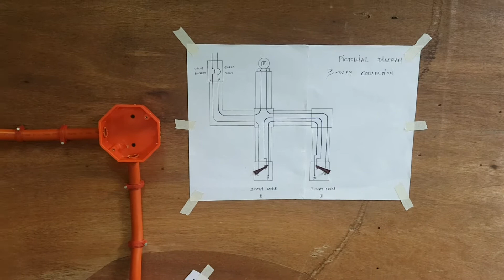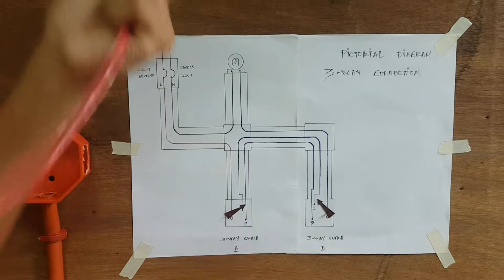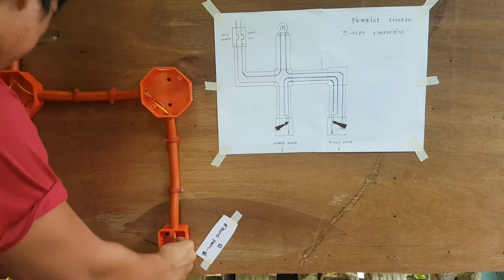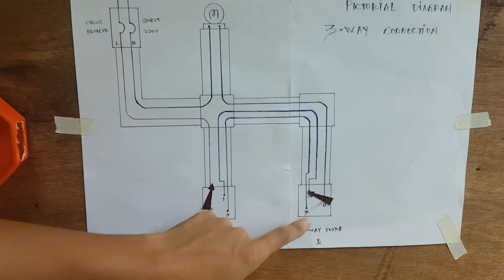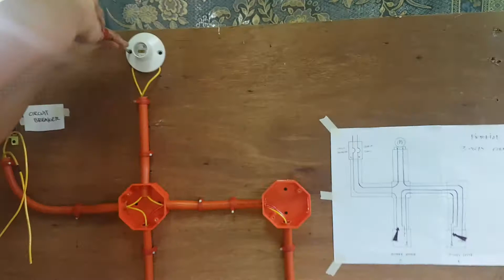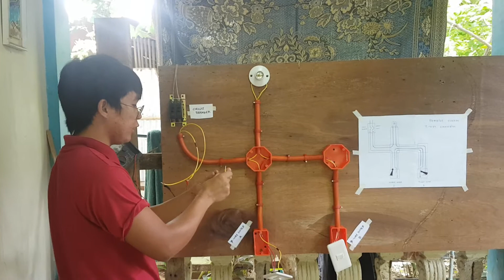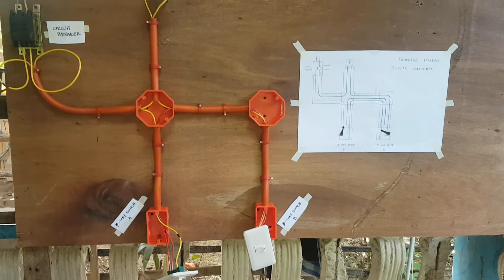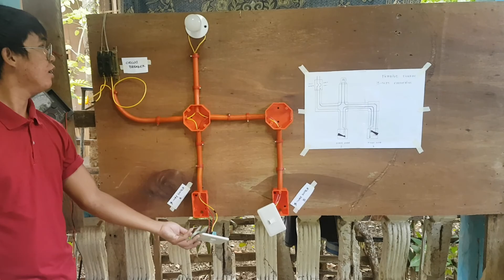How to connect 3way switch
THANK YOU! GOD TO BE THE GLORY! GOD BLESS 💜💜💜